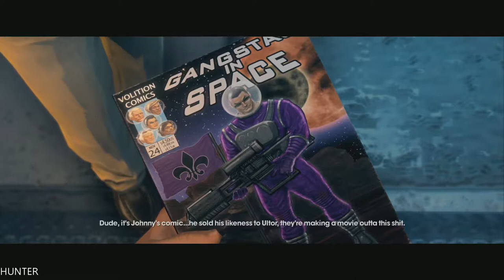Saints Row 3 the Third Walkthrough - Part 8- Mayhem- (1080P)